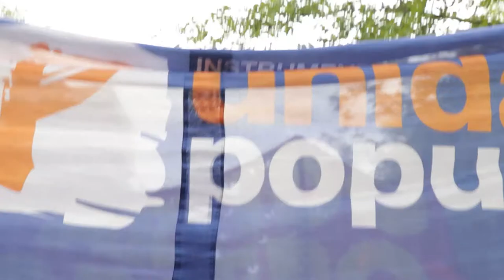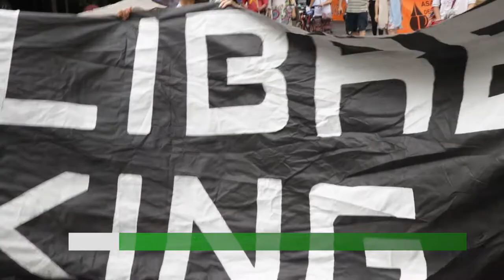Contracarrusel de Vendimia 2022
El sábado 5 de marzo, luego de dos años sin festejos vendimiales multitudinarios, las Asambleas Populares por el Agua Pura  de Mendoza (AMPAP) organizaron el tradicional contracarrusel. Vecines y organizaciones sociales y políticas se reunieron en la Ciudad para reivindicar la lucha por el acceso al agua y a la tierra, bienes comunes esenciales para la producción frutihortícola y para la vida. En ese sentido, alzaron el reclamo por la implementación de megaproyectos - Portezuelo del Viento, El Azufre - que atentan contra la sustentabilidad y formas de vida de los pueblos. También, el pueblo de Tupungato pide al gobierno que se abran las puertas del parque provincial ubicado en ese departamento, para el disfrute de locales y turistas y el libre acceso a la montaña.